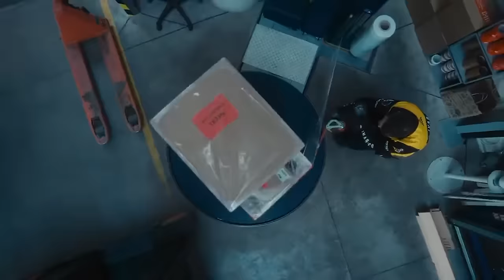DM Bez cenzury - Milan Engel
Třetí díl PODCASTU "Dakar Mobilem Bez Cenzury".